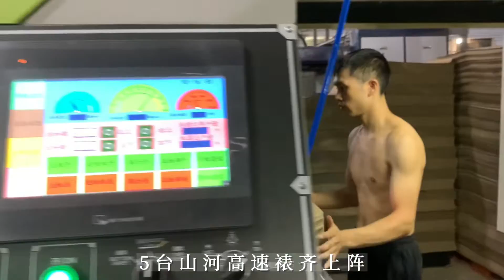High speed paper mounting machine operation display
Ms.Floria - Overseas Sales of SHANHE MACHINE